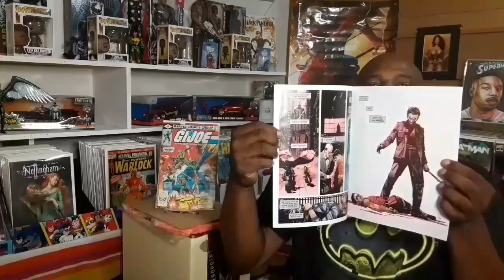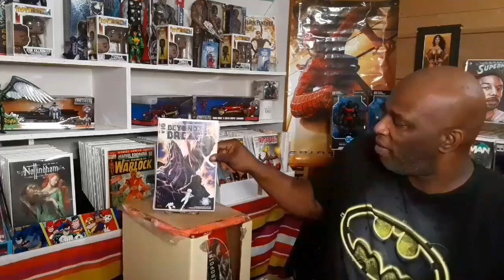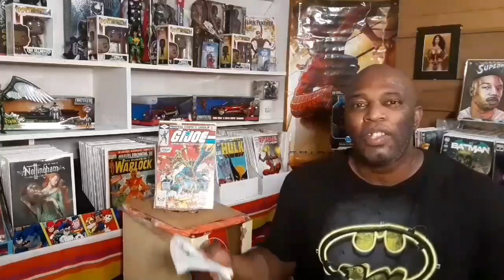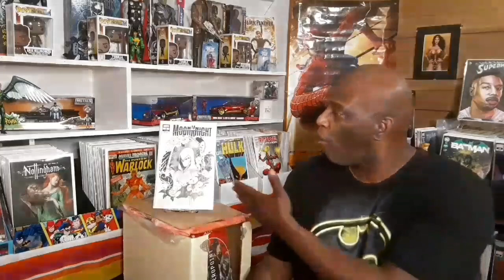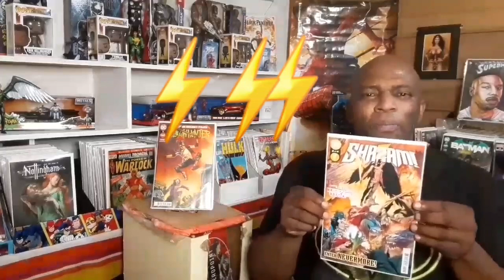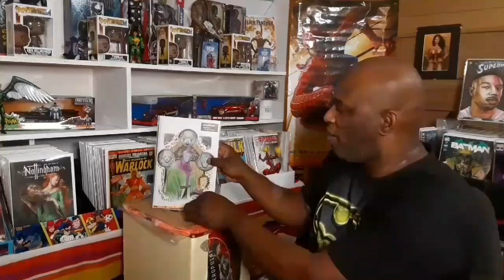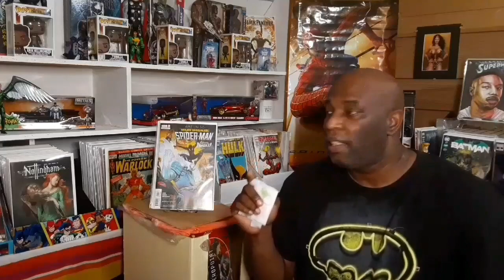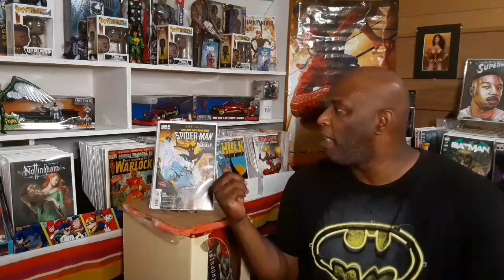New Comic Book Day Haul 8/18/21💥